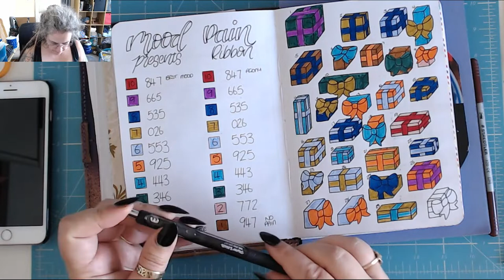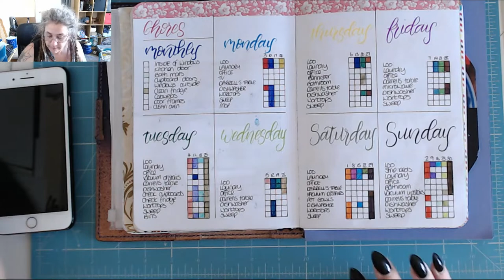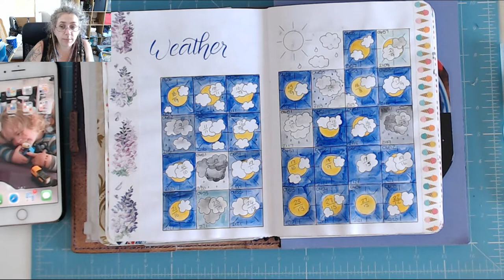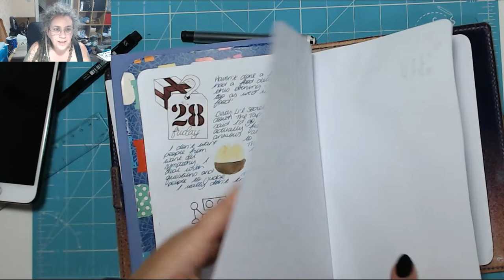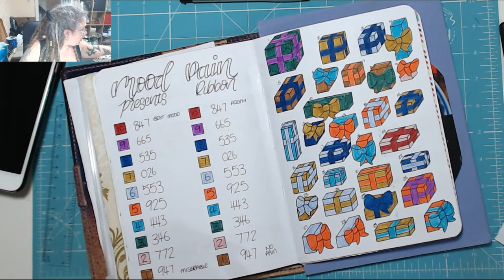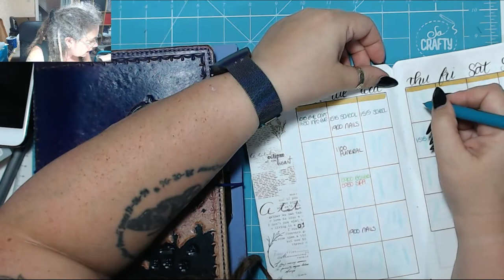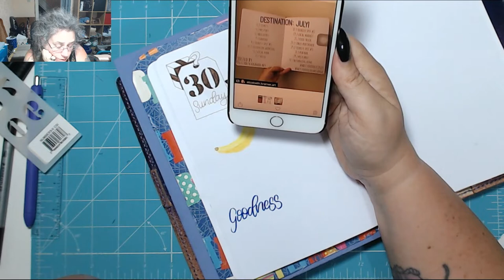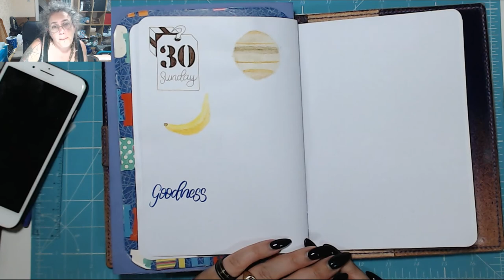It's a bit long! Today in my BuJo 30 June 2019